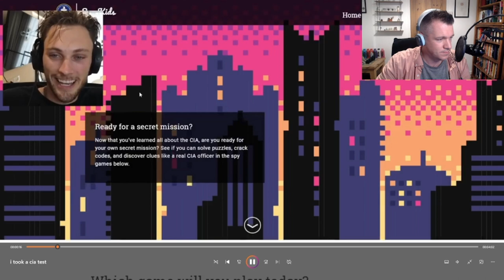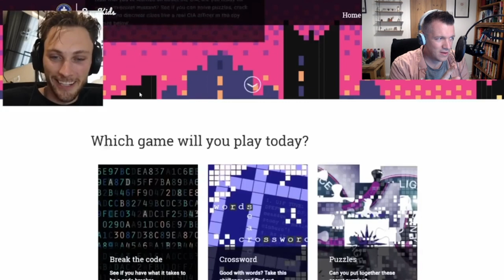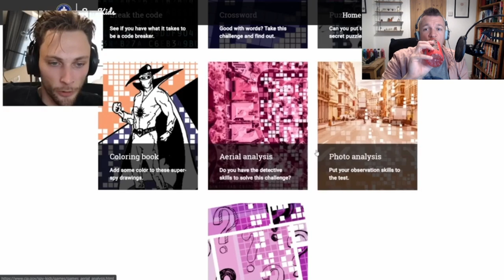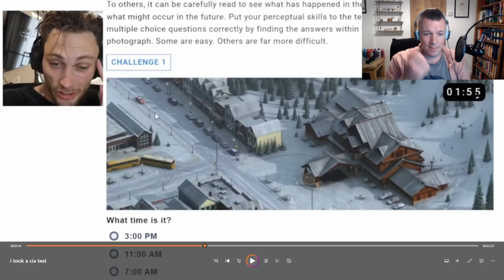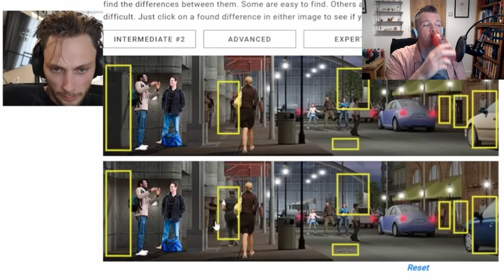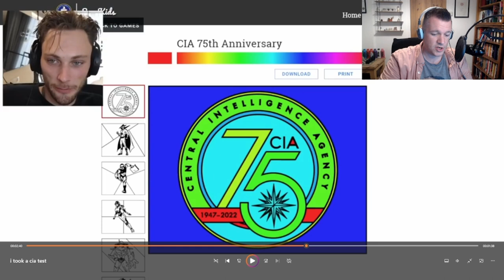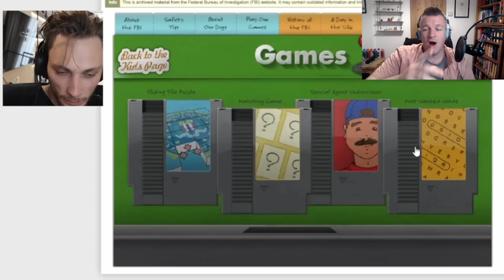Taking The CIA Test - Rainbolt's Secret!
Is @georainbolt in the CIA?? Let's see!